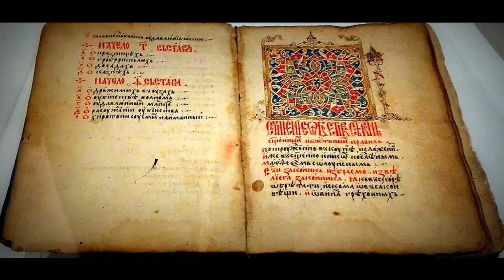Dramatična sudbina Dušanovog zakonika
Podržite naš rad lajkom i redovnim praćenjem Online Srbija.